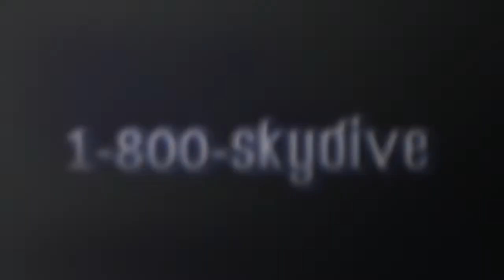Noah Yeley's Tandem skydive!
Noah Yeley's tandem skydive on Thursday, June 14, 2018 with Andre at Skydive Indianapolis.  Located in Frankfort, IN, Skydive Indianapolis is THE place for tandem, AFF and experienced skydivers.  Come out and Skydive Indiana, Skydive Kentucky, and Skydive Ohio!